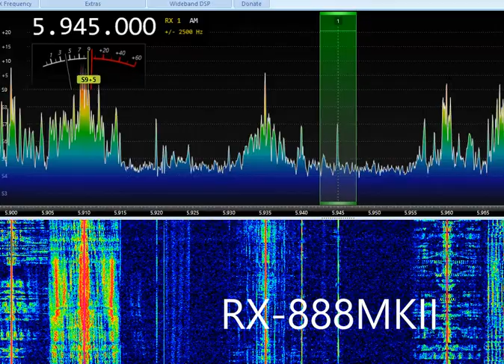5945kHz (China radio): Airspy vs RX-888MKII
5945kHz (China radio): Airspy vs RX-888MKII
SDR Console, LZ1AQ loop